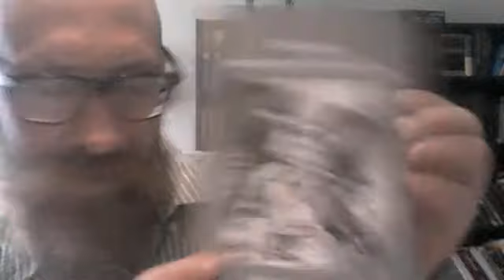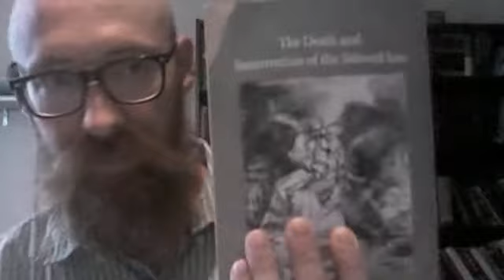The Spirit vs The Letter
3 examples from the New Testament; John the Baptist and Herod, the Woman Taken in Adultery and the Prodigal Son, and how the Old Testament expounds the sense of these passages more clearly.